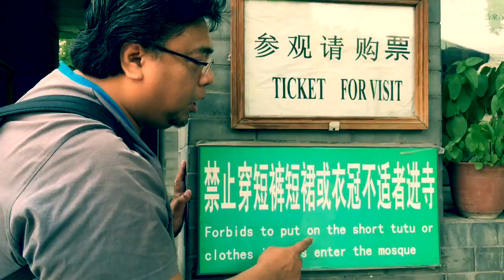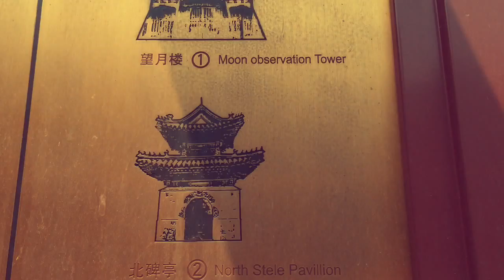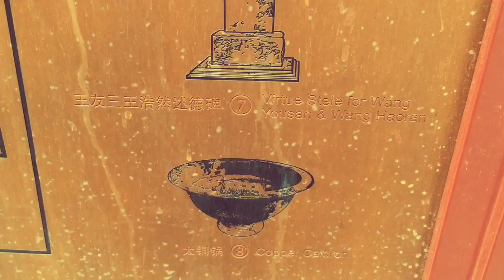A Travel Story with Suhaimi Yusof - CHINA's 1000 YEAR OLD MOSQUE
A majority of Muslims in Beijing consist of the Hui clan who became Muslims more than a thousand year ago. Incredibly, the mosque along with all of it's original past have stood the test of time.